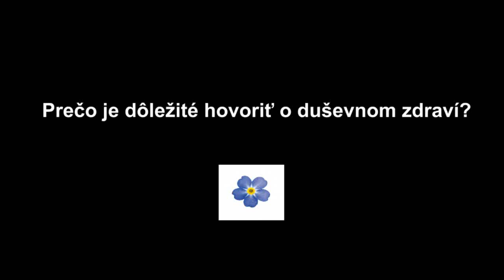Kata Martinková, moderátorka, redaktorka